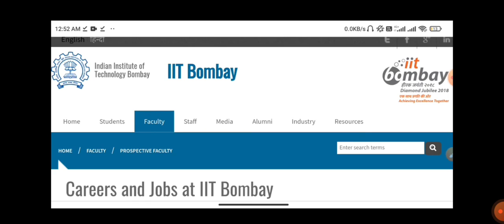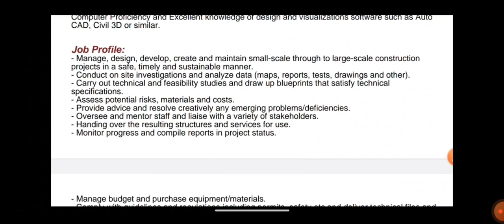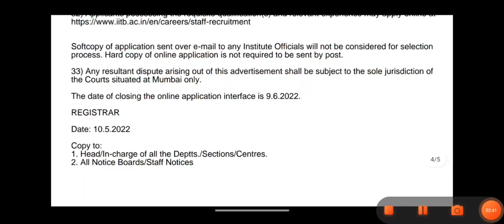Junior Engineer Recruitment 2022 | Diploma/B.tech | JE Job Vacancy 2022 | Civil Job Vacancy 2022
IIT Bombay Recruitment 2022 for the post of Junior Engineer. Those candidates who complete B.E/B.Tech are eligible to apply for this post. Interested candidates can read below full job description.